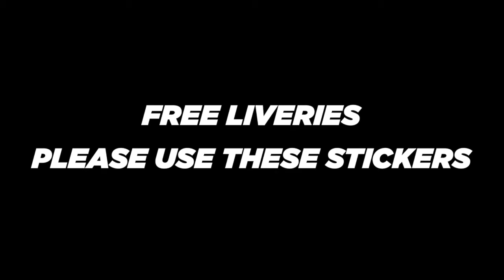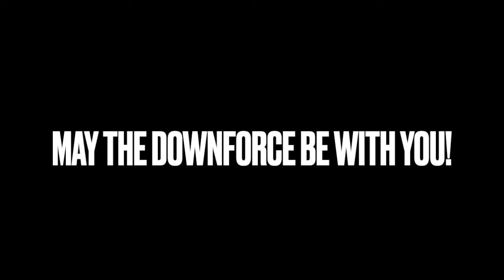OJRT SILEIGHTY TRAILER